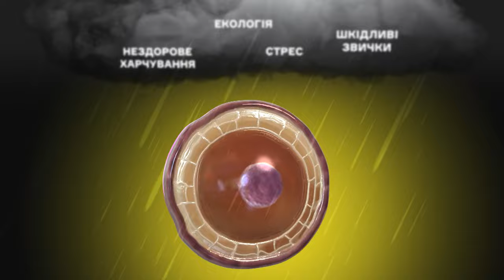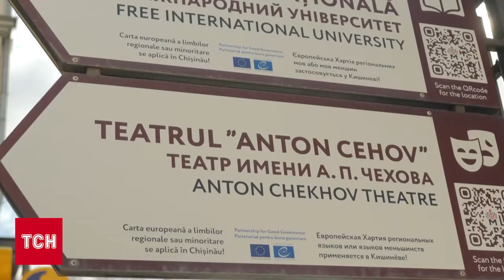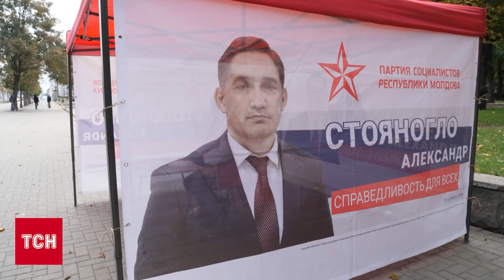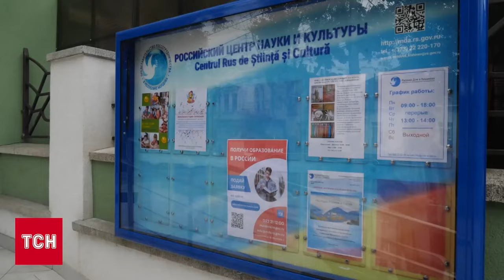РОСІЯНИ ЦЬОГО НЕ ПЕРЕЖИВУТЬ! Навіщо Кремль втручається у вибори в Молдові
Зворотній відлік до найважливішого голосування у Молдові за останні роки: в неділю в країні одночасно обиратимуть президента і визначатимуться із тим, чи вступати державі до Європейського союзу. Росія кинула безпрецедентні ресурси на те, щоб зірвати референдум. Спеціальна кореспондентка ТСН Яна Слєсарчук розкаже більше з Кишинева.